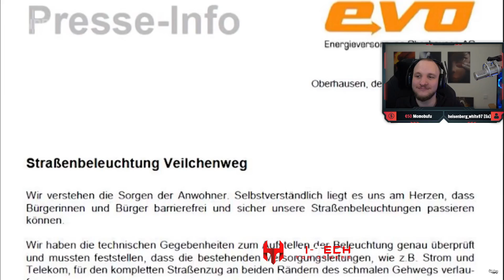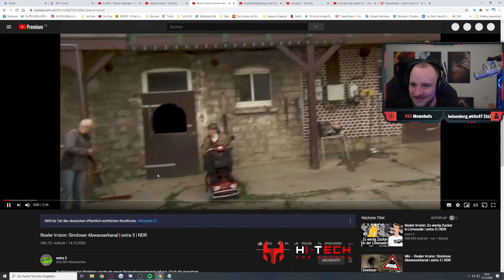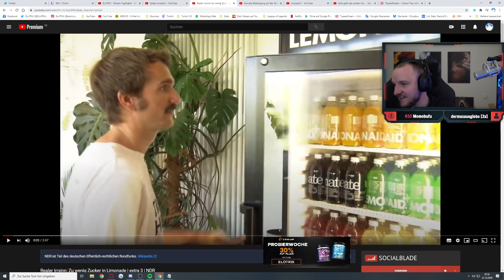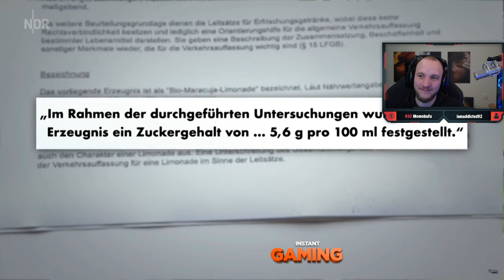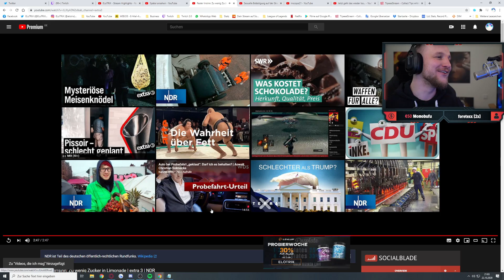ELoTRiX reagiert auf Den SINNLOSESTEN Gehweg Deutschlands - Realer Irrsinn | ELoTRiX Highlights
✂️ Cutter
 Raphael

Outro: Endless Summer Freestyle Instrumental